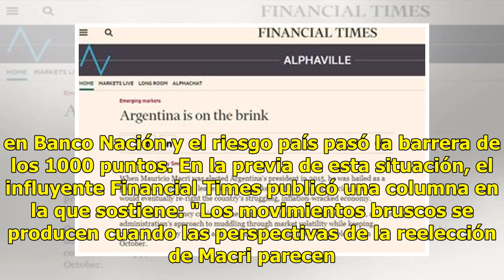"Argentina está al borde": el Financial Times pronostica un default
25 de abril de 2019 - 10:04 Antes de que el dólar pasara la línea de 47 pesos este jueves, el medio financiero más prestigioso de Estados Unidos dedicó sus páginas al futuro económico del país Antes de la apertura de los mercados en Estados Unidos y en Argentina, el principal diario de finanzas del ...